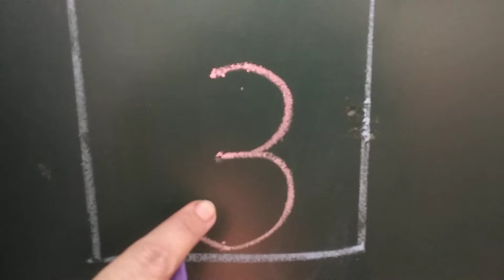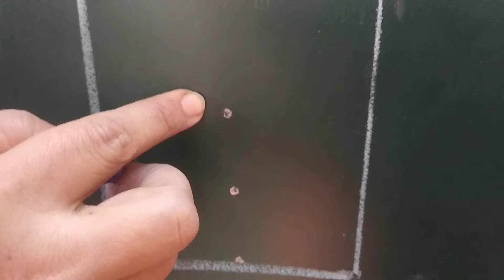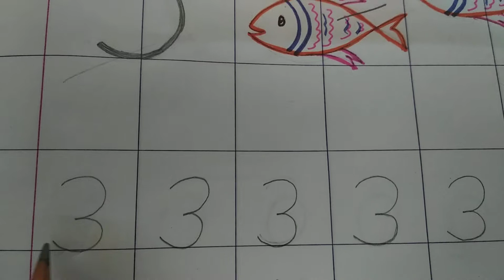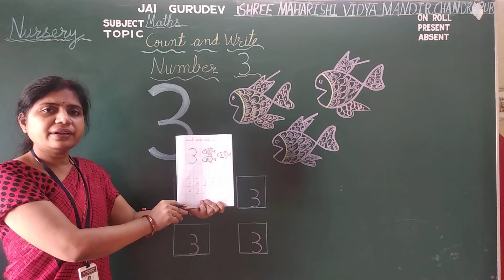Nursery Maths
Count and Write Number 3 .